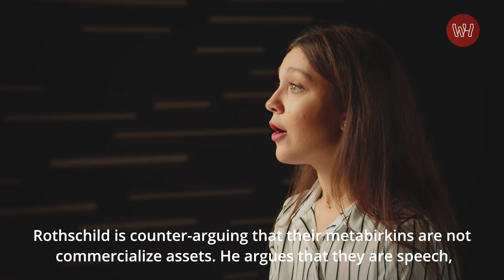Intellectual Property Rights and NFTs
In today's WH Insights episode, Galyna Podoprikhina (Associate WH Partners) talks about intellectual property rights and NFTs.

Intellectual Property rights and NFTs are amongst the most topical issues in the sector.

Minting an NFT for a digital asset containing art, music or trademarks that creators do not own or have a valid licence to use, could land them in serious legal trouble.

One of the headline-making examples of possible trademark infringement involving NFTs is the Hermes vs Rothschild lawsuit. Hermes claims that Rothschild’s metabirkins infringe its federally registered Birkin trademarks. Rothschild is counter-arguing that their metabirkins are not commercialized assets. He argues that they are speech, art and expression, the freedom of which is protectable under the US law, where the case is being heard.
The lawsuit is still in its early stages and the entire NFT community is waiting with bated breath for its decision which might be a benchmark for the application of intellectual property considerations to the world of NFTs.

Similarly, when it comes to copyright laws, purchasing an NFT does not automatically give you the right to reproduce, copy or modify such NFT, unless this is specified in the contract of sale or in the smart contract.

Finally, many ask whether it is legal to take a screenshot of an NFT and if so, why do people actually buy the NFT and don’t simply take a screenshot of it?

One is free to take a screenshot of an NFT, just like one is free to take a screenshot or a photo of a painting. Nevertheless, each and every NFT is attached to a smart contract which makes it unique and authentic.

Furthermore, blockchain technology ensures that the authenticity and legal title of such NFT is easily verified.

This video is not and is not intended to constitute legal advice and should not be relied on as such.  It is intended for general information purposes only.